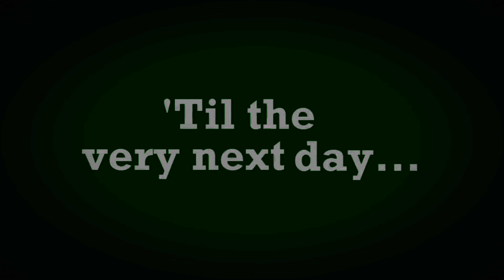The Duck Song (Alternate ending) Man kills duck (13+)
This is just a parody to The Duck Song I made.